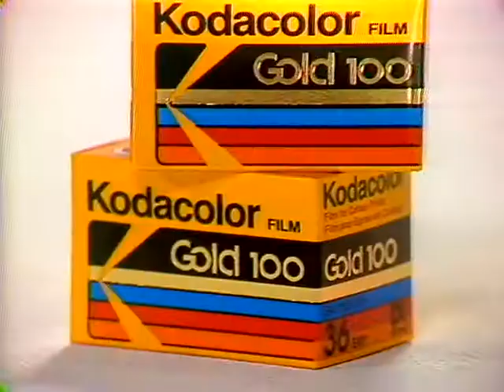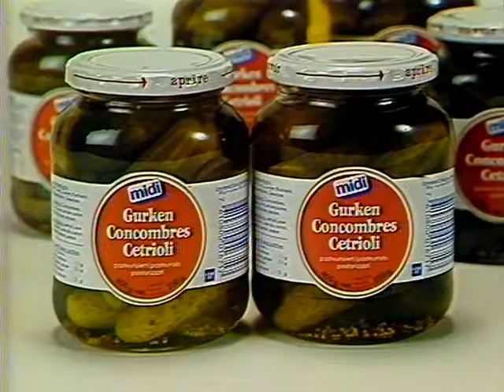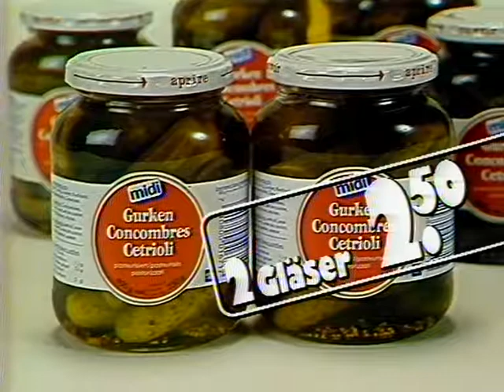Coop Mittwochstudio, Folge 458 vom 18. Juni 1986